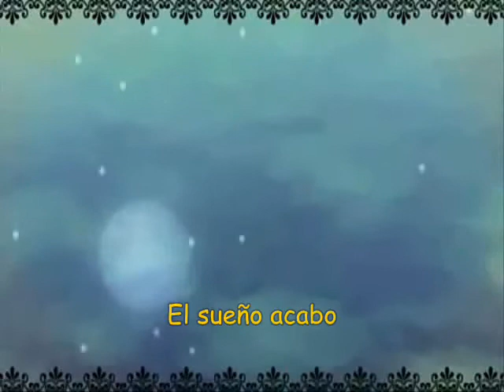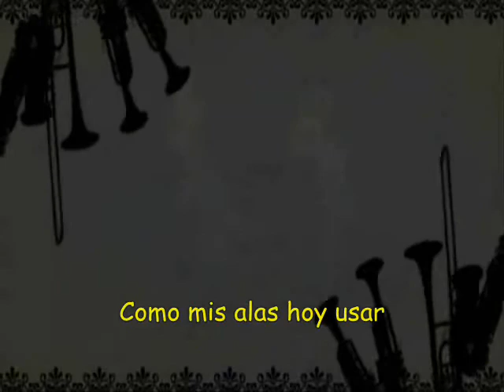Skelleton Life Fandub Español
Este fandub lo hice hace como 2 años... talvez un poquitito mas... no recuerdo XD
Es de mala calidad el audio de las voces pero de buena el de la musica... espero les agradi y les recomiendo no subir tanto en volumen de sus Vocinas... :P

Se cuidan y felices fiestas y Feliz Año Nuevo 2013!

Atte.
Roo-Chan